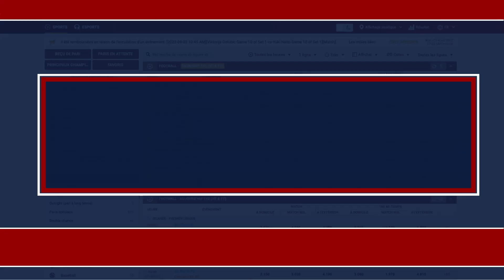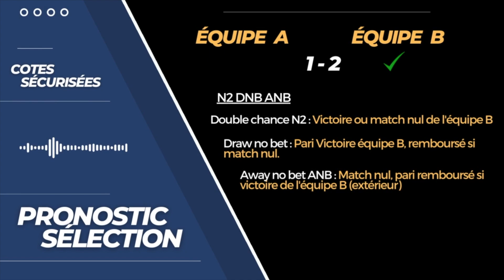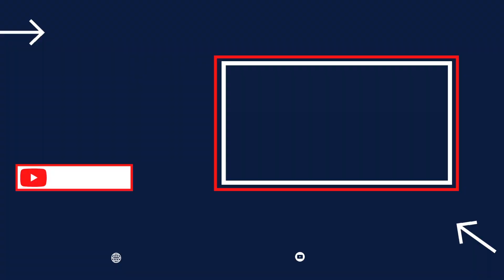🇫🇷 Pronostic Foot LIGUE 1 : Mes 9 PRONOSTICS ( Ligue 1 )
-Mettez moi vos 9 pronostics ligue 1 de cette journée dans les commentaires.

▬▬▬▬▬▬▬▬▬▬▬▬▬▬  MON SITE ▬▬▬▬▬▬▬▬▬▬▬▬▬▬

Je m'appelle Thomas LOSTE, j'ai 34 ans et je suis ce que l'on appelle un tipster, ou un pronostiqueur.